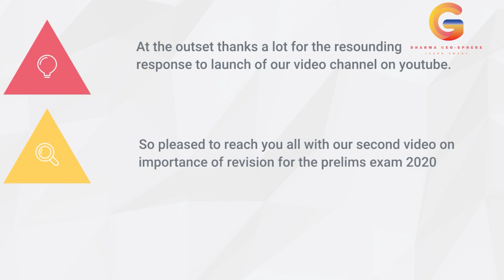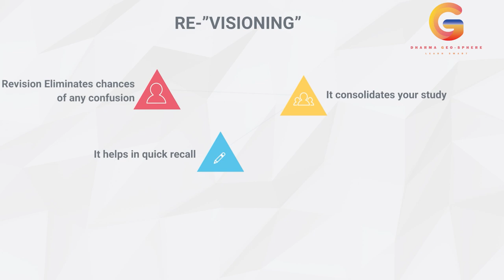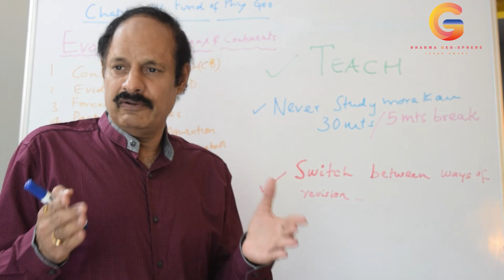Re-visioning the Revision for IAS Prelims 2020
I would like to take a moment to say a big thank you to all of my supporters on my YouTube channel. Whatever milestone my channel may have got on its first video, it is only because of you guys. You guys deserve a round of loud applause.
After the UPSC‘s announcement of the Prelims date of October 4th 2020, some aspirants approached us for advice on how to manage the additional time productively in general and particularly on “how to revise” effectively.
So here is a video titled ‘Re-visioning the Revision’ on the best ways to revise.